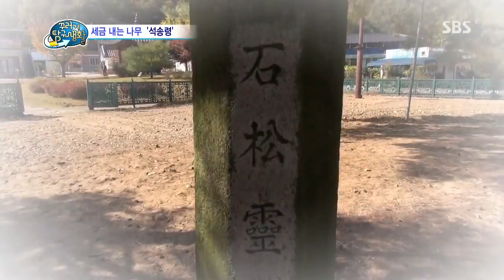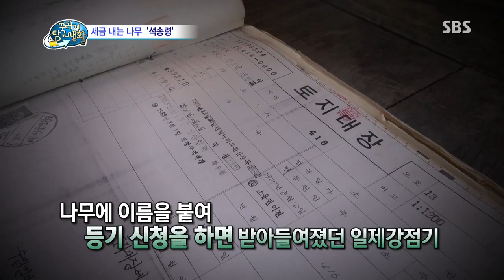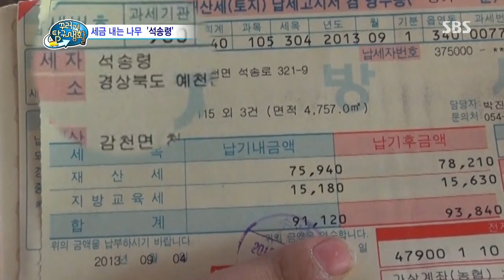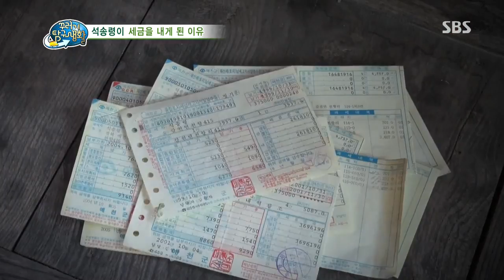[꾸러기 탐구생활] 2013-11-07 #8(1)